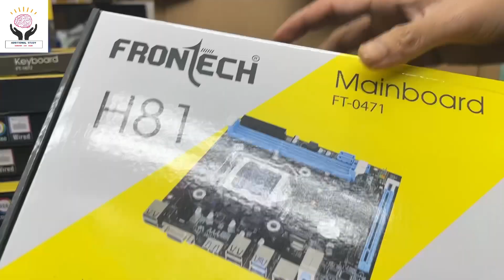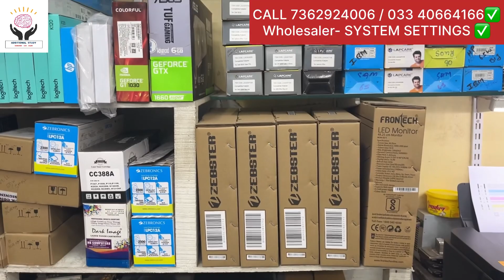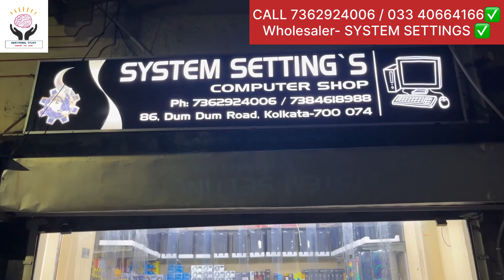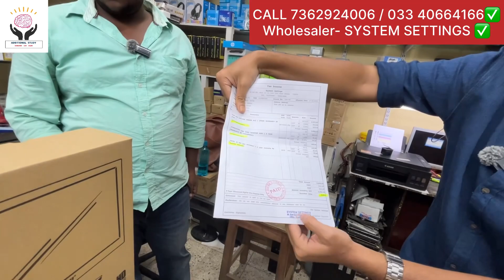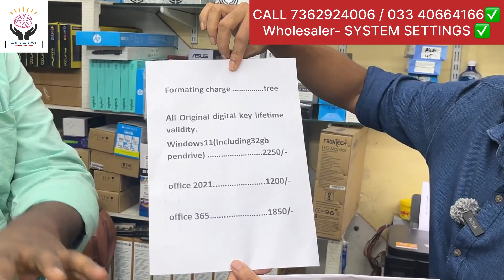used computer cheap price in kolkata💥💥|computer parts wholesale price💕💕|kolkata computer market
used computer cheap price in kolkata|computer parts wholesale price|kolkata computer market 🔥🔥|popular computer|
used computer cheap price in kolkata | Second Hand Laptop In Kolkata | Laptop planet Kolkata|kolkata laptop market 2022|popular computer kolkata
Black Friday sale 2022/ black Friday deal 2022 | black friday sale 2022

Address
86 Dumdum road (2no Tanwar Colony) opposite laxmi Narayan mandir

For customer service or support
 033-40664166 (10am to 6:00 pm )

popular computer, popular computer kolkata, popular computer baranagar, popular computer new video ,popular computer institute ,popular computer video      @     @popularcomputer6551   @rahultechworld7443     @ItLifeSolution    @koushikmahato   @WheelTube   @digitalbangla93
All High quality laptop with low price l second hand laptop wholesale in Kolkata